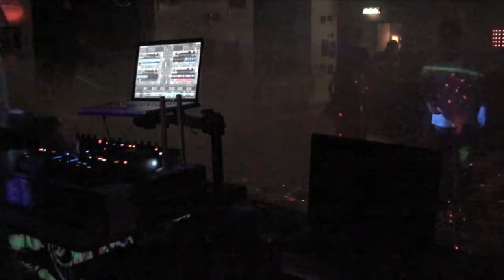Inspector Midget @ MK vs TiLT 02-04-11 (Del 1)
Mainfloor:
21:00-23:00 Inspector Midget - Electro/Fidget/Dubstep
23:00-00.00 LuDDe - Darkon
00:00-01:00 Pixlas - Goa
01:00-02:00 Plunkn - Darkpsy

Barfloor/Myshörnan:
21:00-23:00 DJ Elak - Techno/Deep-House/Tech-House
23:00-00:30 John H. - Acid Techno
00:30-02:00 Krixa VS Hypnoid - Hard Techno [Mangel Deluxe]